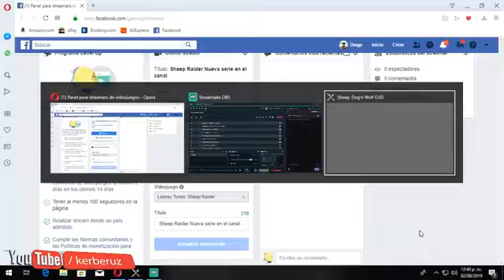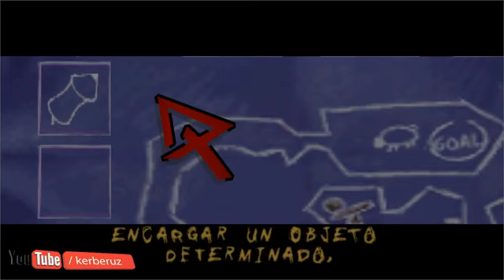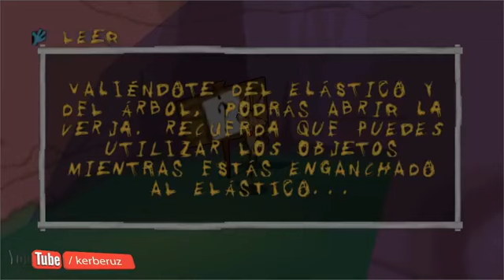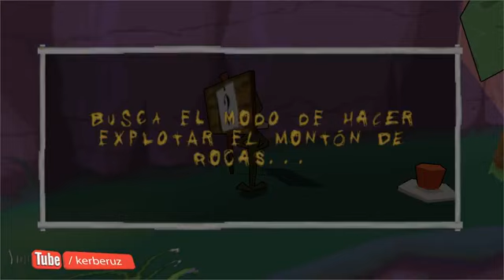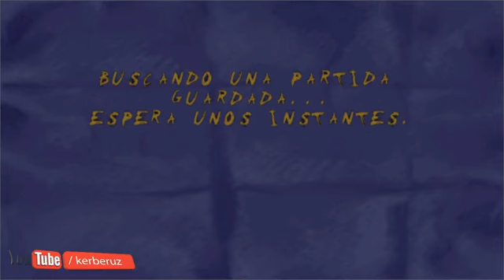Looney Tunes: Sheep Raider/ Directo de FB/ nueva serie/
una nueva serie en Directo en nuestro FB oficial : FB.GG/kerberhuz/